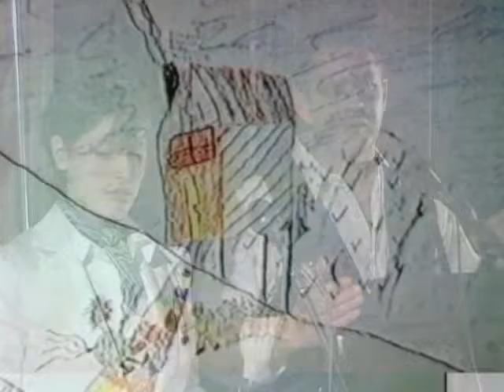the sea heiress complete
Is this already available?  I see it residing on an old computer harddrive and it is far more accessible to me if it is on the youtube channel.

An assembly of elements presenting a short piece for two voices, baritone sax, clarinet and piano by Peter Dizozza.